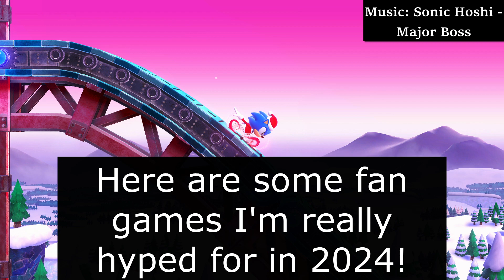Upcoming Sonic fan games I'm hyped for in 2024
I don't necessarily know if these will all release this year, it's all based on a gut feeling from level of polish and content and time that's already passed. But I'm excited either way.

The music is an intention al choice, tracks from games that won't be finished, but had fantastic potential and are still worth playing in the current state.